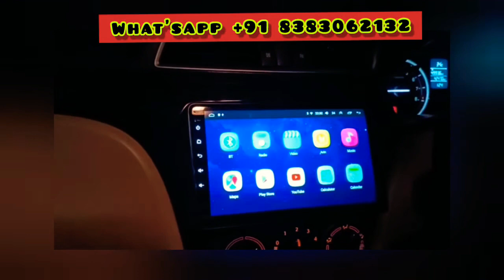9 inch android MUSIC SYSTEM fitted in SUZUKI CIAZ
Size: 9-10 inches (Cars having 10″ Display- City, Creta Old & New, Seltos, Venue)

Resolution: 1024*600P

Density: 159 dpi

Display Type: IPS (178-degree view) | Touch Screen | Gorilla® Glass 2.5D

Split Screen: Yes, view 2 apps side-by-side